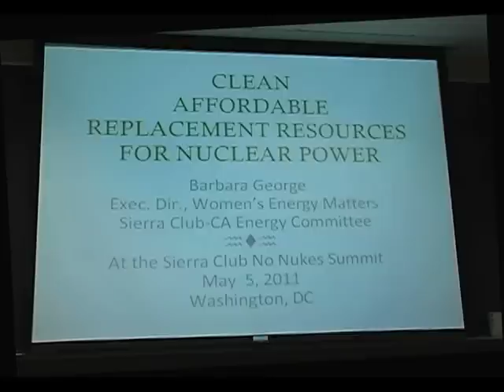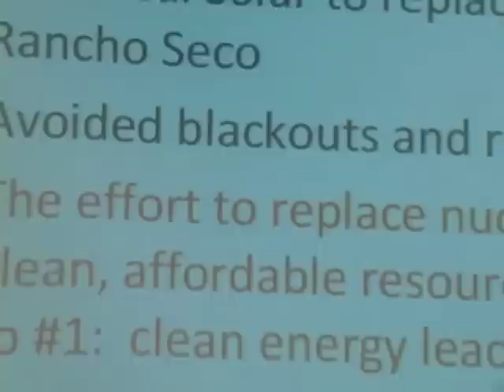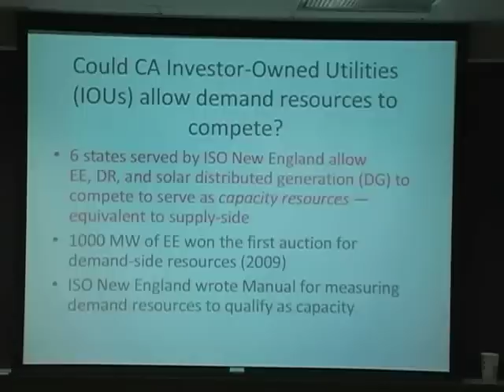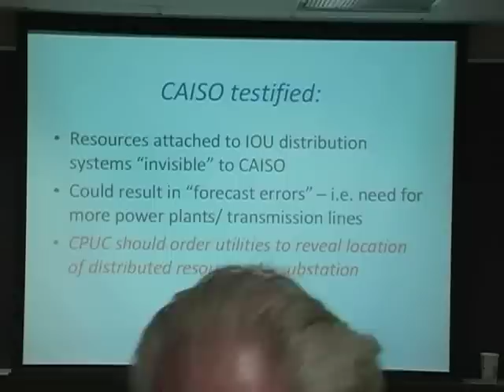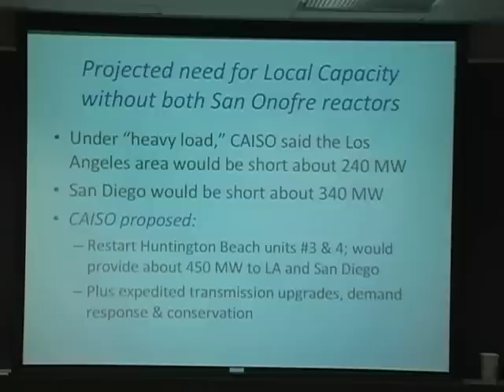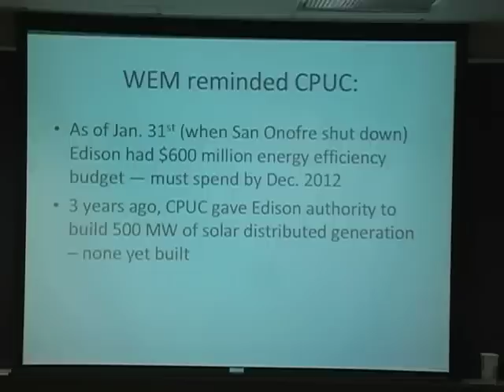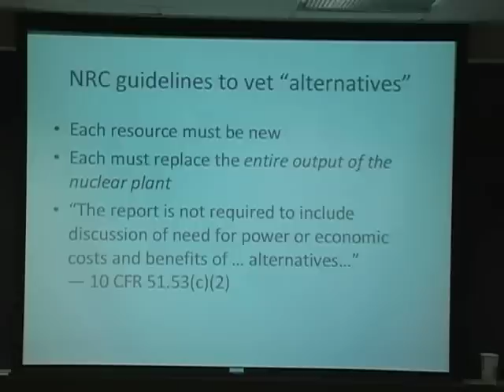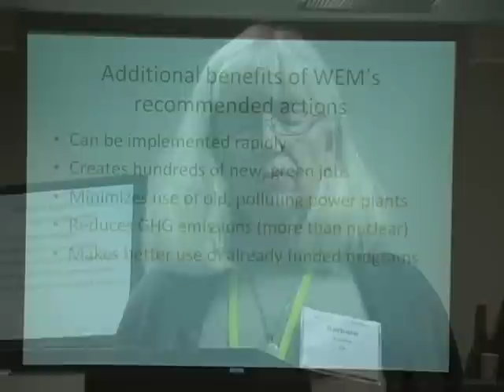From Nukes to Efficiency, Conservation & Renewables - Barbara George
"Clean, Renewable Replacement Resources for Nuclear Power" was the title of the presentation given at the national Sierra Club 'No Nukes Summit' May 5, 2012 in Washington, D.C. by Barbara George, Director of WomensEnergyMatters.org .